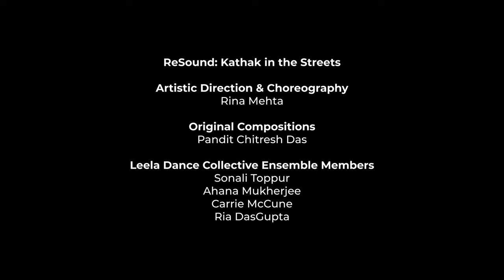ReSound: Kathak in the Streets by Leela Dance Collective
Conceived & Choreographed by Rina Mehta
Performed by Leela Dance Collective

Leela Dance Collective is an internationally acclaimed dance company that works to elevate India's rich artistic traditions of dance & music on the world stage.